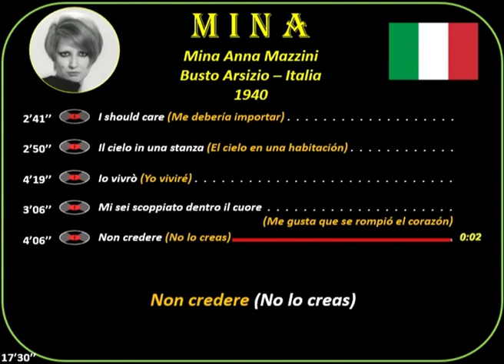Mina (1940) Busto Arsizio(Italia) Música: I should care-Il cielo in una stanza-Io vivró-Non credere